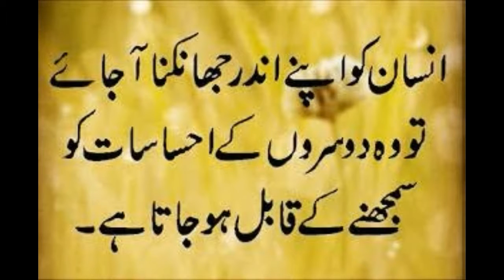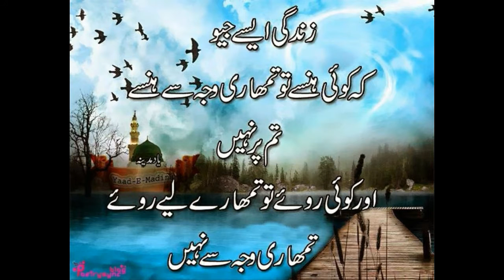khubsurat bate_Imam Ali.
prince waqas